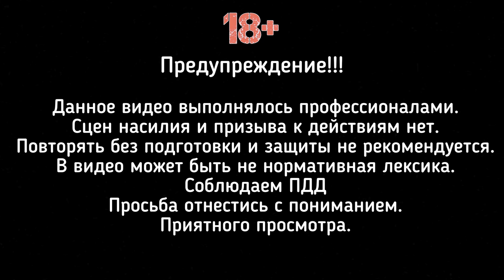Ситуации на дорогах | Подборка ситуаций | Мото Будни ч. 57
В данном видео будет подборка ситуаций на дорогах с участием мотоциклиста. Будут как позитивные моменты так и не очень.
В любом случаи смотрите видео и не забываем комментировать и рекомендовать другим.

Ситуации на дорогах
Случаи на дорогах
Разборки на дорогах
Нападение на мотоциклиста
Реакция прохожих
Ситуации с мотоциклистами

Погоня полицией
Челлендж с JUST RUN RIDER
Проехались по городу на мотоциклах
Прокатил девушку на мотоцикле
Катаю девушку на мотоцикле
Стант с девушкой на мотоцикле
Катаемся на мотоцикле с девушкой
Мото истории
Моменты которые не вышли в видео JUST RUN RIDER
Момент поломки мотоцикла
Момент неисправности мотоцикла
Ремонт пластика мотоцикла Kawasaki ninja zx9r
Чиним мотоциклы
Мото истории
Случай на дороге
Мото школа JUST RUN RIDER
Fyp
Мото блогер
Рекомендации
Полиция
Чип тюнинг мотоцикла
Мото пранк
Мото свидание
Мото пикап
Мото знакомства
Viral
Вилли на спорт байке
Бернаут на мотоцикле
заруба Мотоцикл против машины
Заруба мото vs авто
Конфликт на дороге
Мото кросс
MotoGP
Мото такси
Мото эндуро
Погоня
Honda CBR
Yamaha R1
Yamaha R6
Yamaha MT
Suzuki GSX 1000
BMW S1000rr
Ducati Panigali
Aprilia
Hayabusa
Police
Заруба мото против авто
Заруба на дороге
MotoNinja
Хантер
Pilotzx6r
Vlad1000rr
Mike Explosion
Обзор мото
Обзор мотоцикла
Обзор мото класса эндуро
Обзор мото класса спорт
Выбор мотоцикла